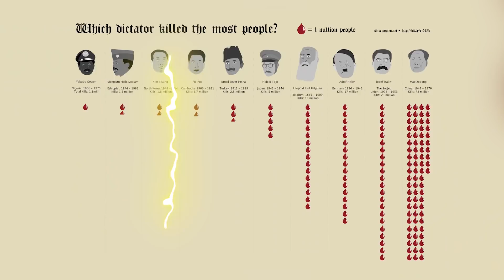Top 10 Messed Up Things In The Life Of Genghis Khan's Army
Mongol leader Genghis Khan established one of the largest land empires in history. Khan was a warrior, leader, and ruler who rose to power in 1206. While invading many countries, Genghis Khan and his Mongol Empire are responsible for the lives of millions. Join us today on bumblebee as we count down the Top 10 Messed Up Things In The Life Of Genghis Khan's Army!

0:00- Intro
0:22- Silver Eyes
1:21- Noble Blood
2:20- The Toll
3:17- Skilled Archer
4:20- Body Shields
5:15- Family Affair
6:08- Pure Vengence
7:12- Victory Feast
8:05- Erased From History
9:12- Buried Secrets